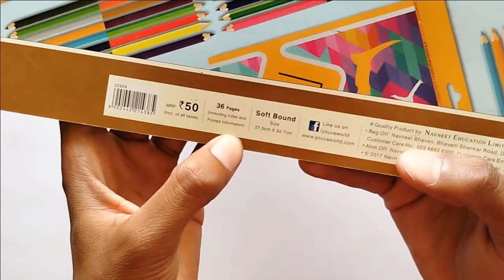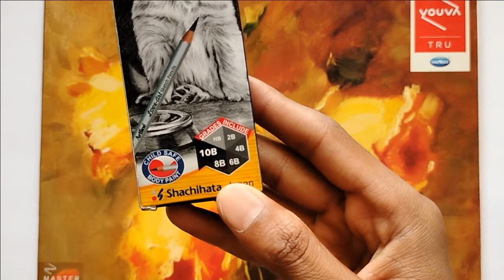Cheapest Drawing Materials For Beginner | Best drawing Materials | Artline Pencil | Only 150 Rs.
In this video I am going to show you cheapest and quality art materials for beginner artist. In Which I will Cover mostly required art material for beginner artist like graphite pencil, eraser, blending tools, drawing sheet etc...so, watch video till the end.

Arts Materials Used By Me
Charcoal Pencil
1. Camlin Charcoal Pencils - Soft (Pack Of 10)
Graphite Pencil
2. Artline Love -Art 6 Sktech Pencils
3. Camlin Kokuyo Drawing Pencil
Erasers
4. Apsara Non Dust Erasers
5. Tombow Mono Zero Eraser
Drawing Sheet
6. A4 size Ivory Sheets - 210 GSM
7. Brustro Ultra Smooth Bristol A3 Size Sheets